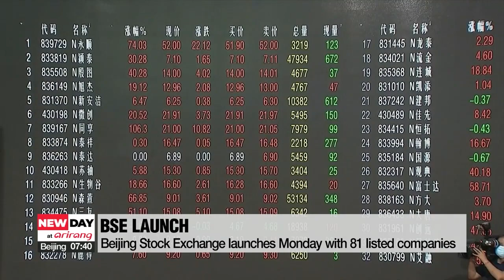Beijing Stock Exchange launches Monday with 81 listed companies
베이징증권거래소 15일 개장…81개 종목으로 출발

The Beijing Stock Exchange begins trading Monday,... becoming mainland China's third stock exchange, joining the Shenzhen and Shanghai indexes.
Eighty-one firms will be listed on the new exchange initially.
The BSE is focused on financing innovative start-ups,... from small to mid-sized companies.
Listed firms include those in the medicine, mechanical equipment, new materials and IT sectors.
The launch comes a matter of weeks after it was first announced in September by Chinese President Xi Jinping.

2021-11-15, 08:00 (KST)